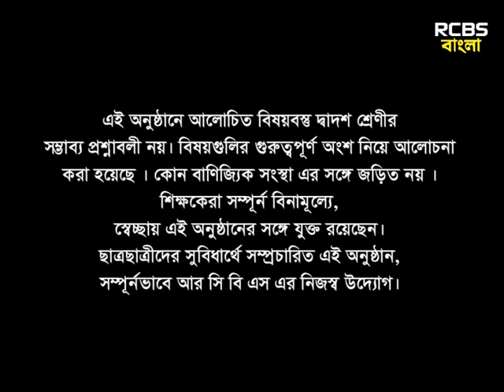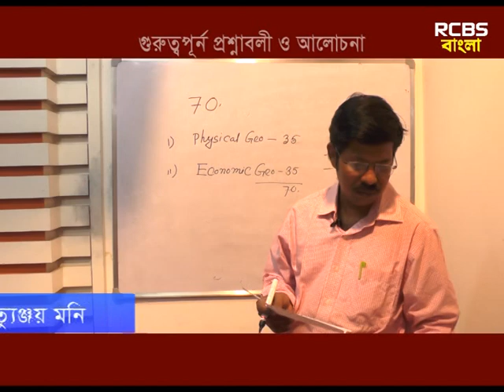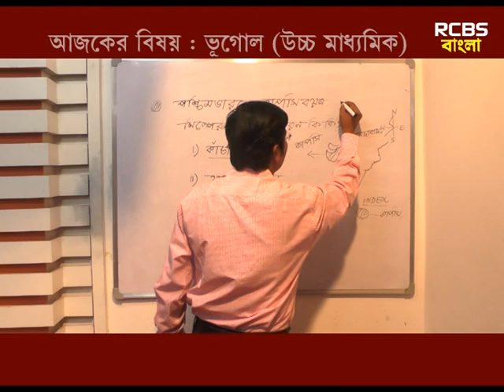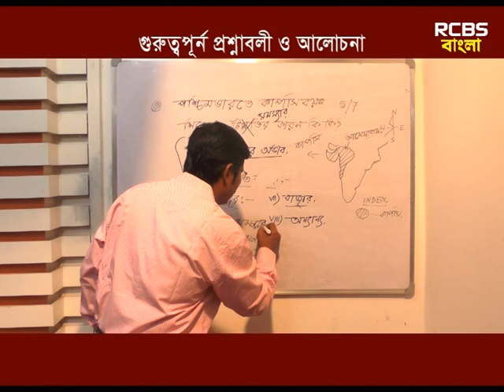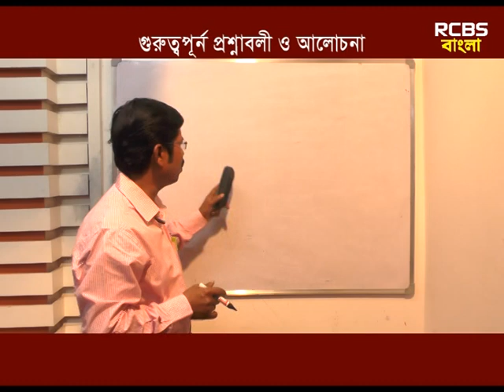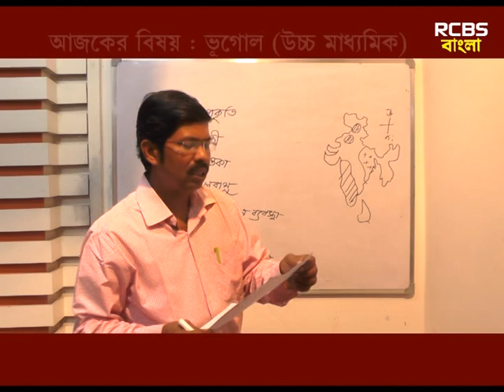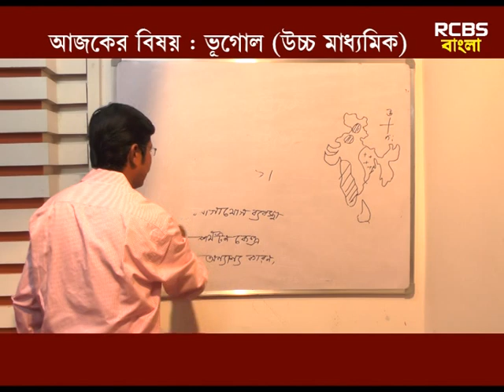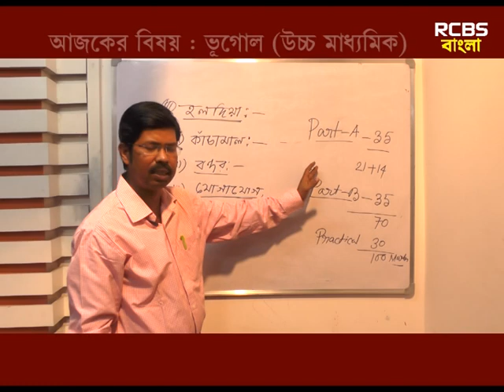RCBS BANGLA CLASSROOM || GEOGRAPHY || HS 2020